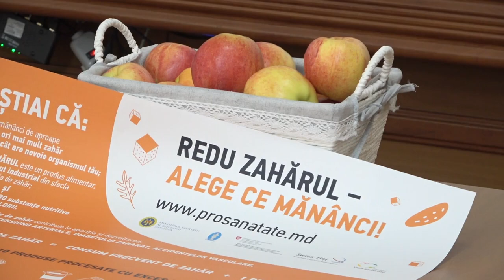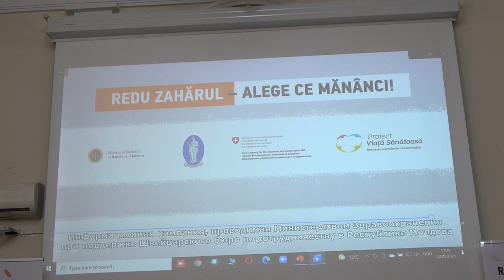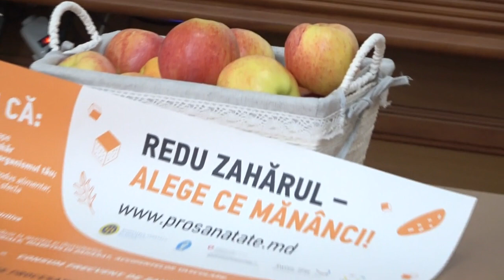Conferința de lansare a Campaniei de comunicare „Redu zahărul - alege ce mănânci!”